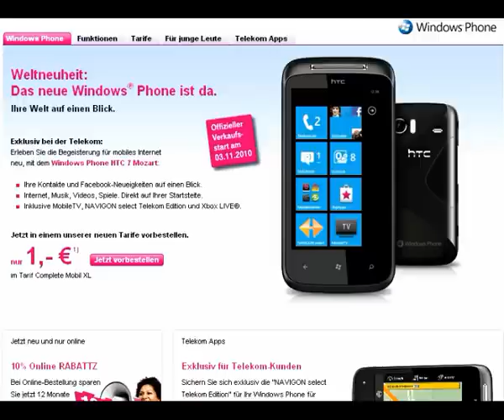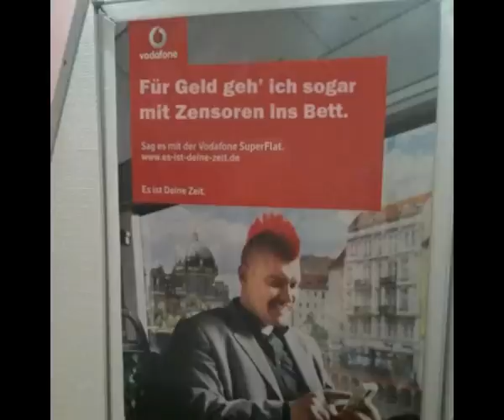Wap Wüüp Womp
Mal wieder eine Vorabveröffentlichung. Mein nächstes Album wird übrigens "Die Singende Rechenmaschine" heißen.

Die Sprachsamples wurden von einem Handy mit Prepaid-Vertrag genommen. Diese Ansage hört man, wenn nur noch wenig Geld zum Vertelefonieren zur Verfügung steht. Die übrigen Klänge sind wieder geräuschhaft und nicht im üblichen Sinne des Begriffes musikwürdig.

Mein besonderer Dank geht an ein großes deutsches Telekommunikationsunternehmen, das versucht hat, eine 73 Jahre alte Frau abzuzocken, indem ein nicht bestehendes Vertragsverhältnis behauptet wurde. Da ist Datamining bei der Arbeit. Wenn jemand in einem bestimmten Stadtteil wohnt, ein bestimmtes Alter und Geschlecht hat, denn sieht die Fäkalmade im Callcenter wohl schon auf dem Bildschirm, dass kein besonderer Widerstand zu erwarten ist, und dann versuchen die noch die dreisteten Nummern. Dass mit dieser Gier Menschen in teilweise extreme Bedrängnis gebracht werden, ist dabei egal. Ich wünsche allen Beteiligten, dass sie einsam und elend verrecken.